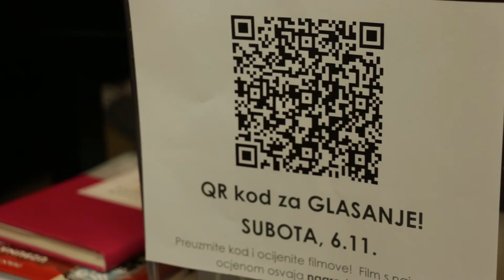8. STIFF - day 3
8. Međunarodni Studentski Filmski Festival | 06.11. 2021. | Art-kino Croatia | DAY 3

Video: Sara Blažić